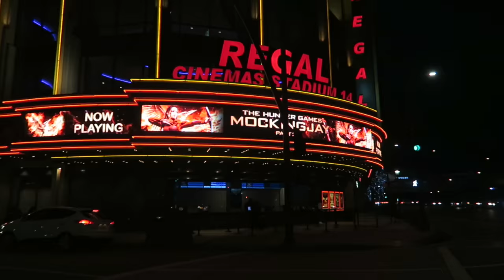GET READY WITH US TO GO OUT! | VLOGMAS #10